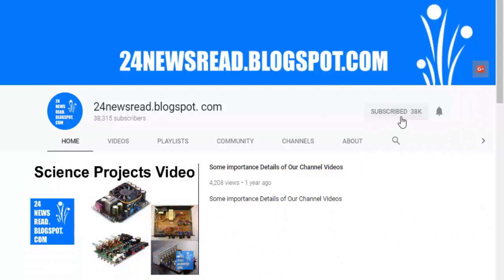Biden campaign names communications director :